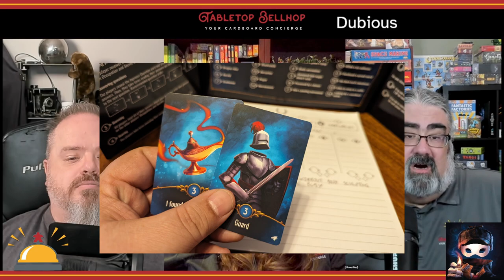Review of Dubious from Arcane Wonders, A deduction board game with light role playing elements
Dubious is a fascinating mash up of light improvisational roleplaying, deception, and deduction. One that has been a big hit for us.

In this competitive board game, you get a role and a secret and then answer a series of questions. You want to hint at your role and secret but not be too obvious. The best score comes from having all but one player guess correctly.

This review is one segment of Episode 241 of The Tabletop Bellhop Gaming Podcast, Ask Deanna Anything

Timestamps:

00:00 WHAT IS DUBIOUS ABOUT?
01:34 THE COMPONENTS IN DUBIOUS
02:19 HOW TO PLAY DUBIOUS
03:54 WHAT WE THOUGHT OF DUBIOUS
10:25 WHO SHOULD PICK UP DUBIOUS?
15:50 CLOSING AND WHERE TO FIND MORE

From the Publisher:

Doubt is in the air!

How much can you tell about a person from their clothes or moods? Is it possible to work out their occupation or secret by what they have in their bag? That’s what you’ll have to do. Answer five questions and listen carefully to what others have to say about themselves. Try to guess who’s who and become the shrewdest detective ever!

Head over to the Tabletop Bellhop website where you'll find more tabletop gaming content, including gaming and game night advice, reviews, and more

Check out our Dubious Unboxing video for a good look at the components in this social deduction board game

Pick up Dubious on Amazon